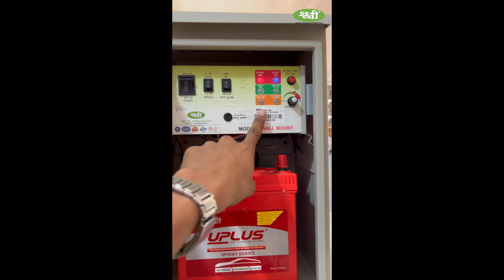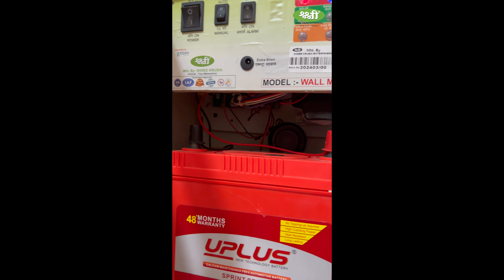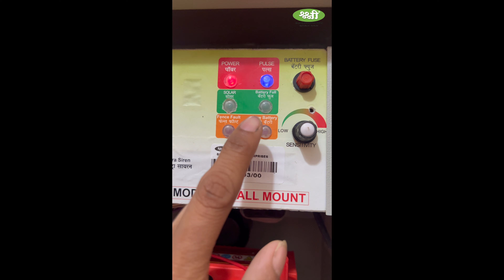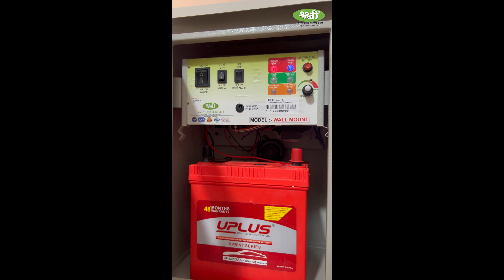Wall Mount Solar Jhatka Machine / Heavy duty Material